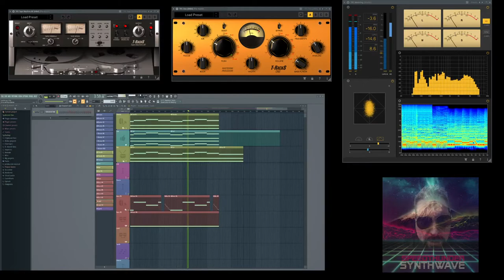Federation: inividor de frecuencias 5D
Muy buenas. Aqui os traigo un nuevo trabajillo. Una cancion dance, con ritmos dance de los 90. Espero que os guste.